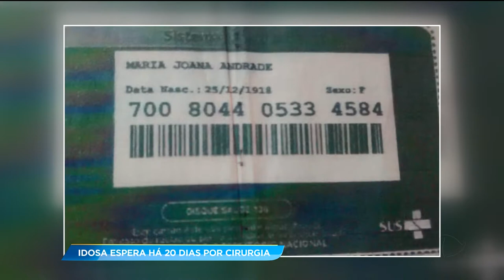GA - Idosa espera há 20 dias por cirurgia - 28-02-2018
Uma idosa de 99 anos, espera há 20 dias para conseguir fazer uma cirurgia no fêmur. Por causa do tempo de espera, a mulher está com infecção generalizada e respira com a ajuda de aparelhos.